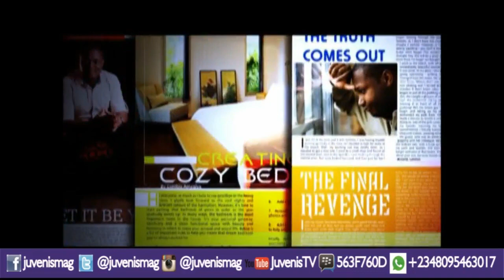Hon. Waive, Etteh & Nwogu Move Motions on Benin-Warri Road, NDDC Projects & Harassment of Travellers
Members of House of Representatives, Hon. Francis Waive (Ughelli North, Ughelli South & Udu Federal Constituency), Hon. Okpolupm Ikpong Etteh (Eket/ONNA/Esit Eket/Ibeno Federal Constituency) & Hon. Attorney Mathew Nwogu (Aboh Mbaise/ Ngor Okpala Federal Constituency) Move Motions on Benin-Warri Bad Road, Abadoned NDDC Projects & Harassment of Travellers in the South East.

Reduce the level of stress by treating yourself to a variety of comedy skits where you enjoy 'Laughter After Laughter' by clicking